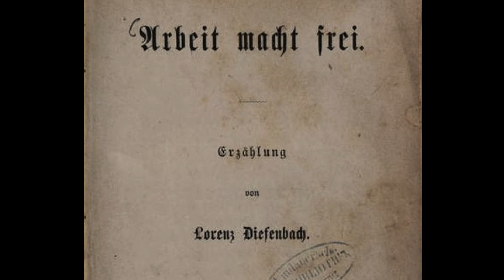Video history | ‘Arbeit macht frei’ gate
„Arbeit macht frei” - work will set you free - is the inscription over the gate of the German Nazi Auschwitz I concentration camp, one of the most recognizable visual icons of the German Nazi concentration and extermination camp Auschwitz-Birkenau, which for the world is a symbol of the crimes of World War II and the Holocaust.
Artworks used in movie:
Władysław Siwek, "Return of the Penal Company from Labor," 1949.
Władysław Siwek, "At the Gate," 1946.
Mieczysław Kościelniak, "Killed During Escape – Block 24," 1972.
Jan Komski, "March to Work," 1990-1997.